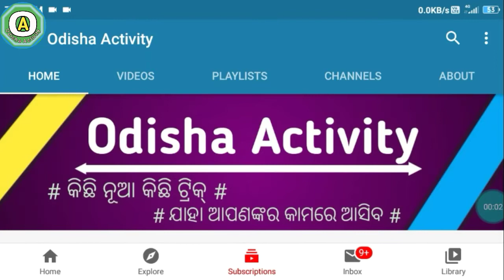Cyclone Amphan comeing in Odisha braking news।। cyclone Odisha heavy rainfall ।।by Odisha Activity।।